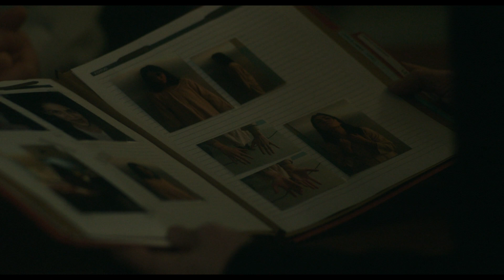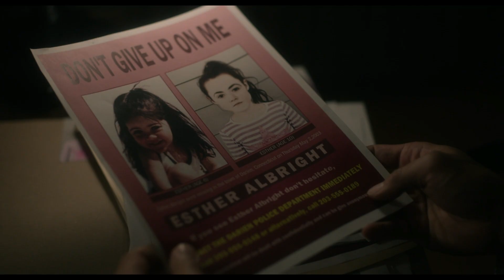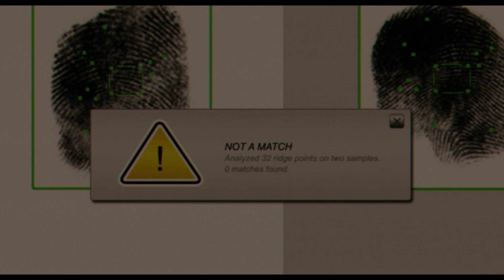இந்த படத்தோட TWIST யாராலையும் கணிக்க முடியாது || Orphan First Kill 2022 Explained In Tamil (தமிழ்)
F-Tube தமிழ்

Orphan First Kill  FULL STORY ! Orphan First Kill  EXPLAINED ! F-Tube தமிழ்
In this video we see about   Orphan First Kill  FULL STORY  FULL STORY in tamil

Orphan First Kill    ,Orphan First Kill  2022 ,Orphan First Kill  tamil,

Orphan First Kill   FULL STORY in tamil,
, Orphan First Kill  TAMIL  BREAKDOWN,